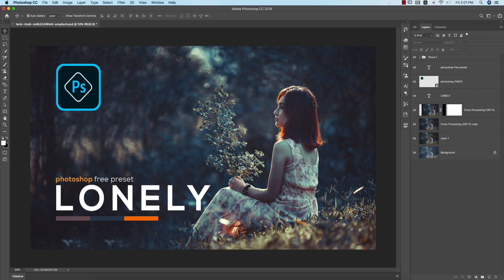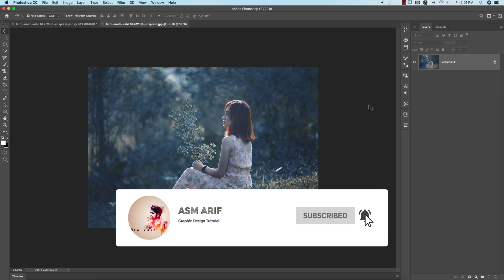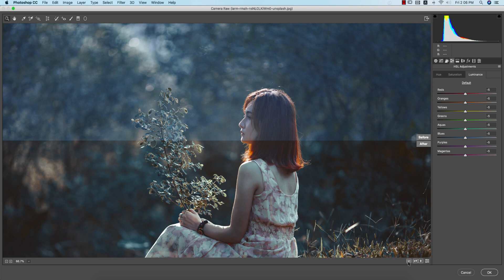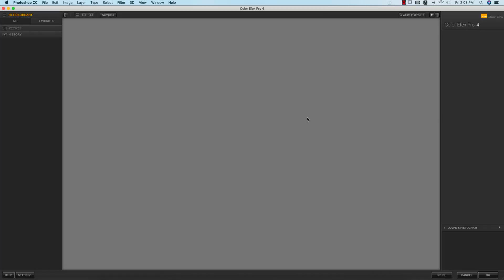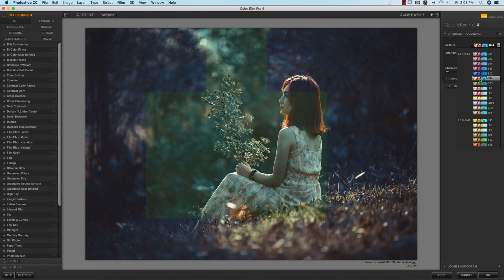LONELY GIRL- Photoshop cc outdoor photo editing [free preset]